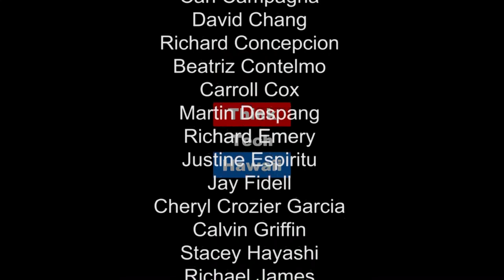An Update from the Interdrone Intl Conference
Join Where the Drone Leads as Trent Lukaczyk, President of FlightWave Aerospace, and Hawaii's own Chuck Daveny update us from the Las Vegas Convention Center where the annual Interdrone international conference is taking place.  Josh Levy and Ted Ralston join us in the studio to hear of the introduction to the drone world of FlightWave's new, revolutionary Edge hybrid UAS.